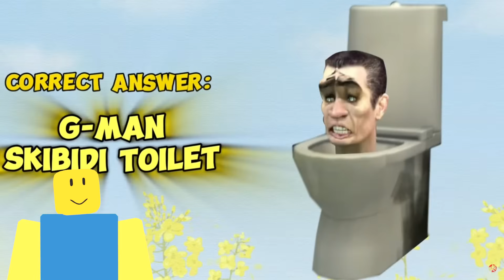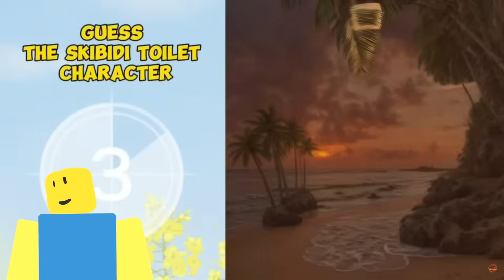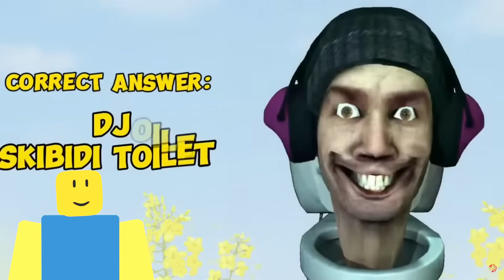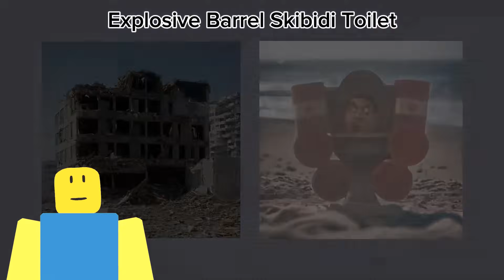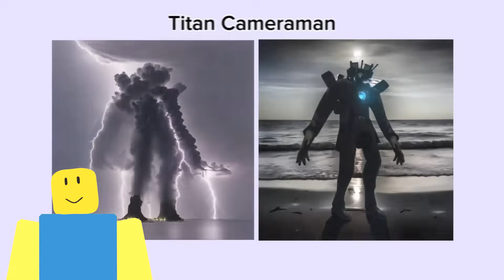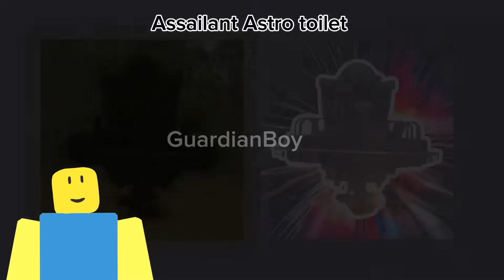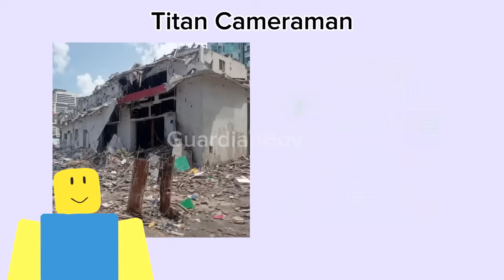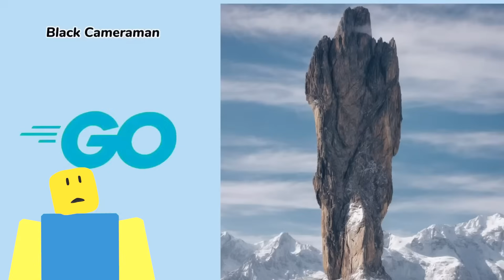Can You GUESS This Skibidi Toilet Challenge (SQUINT YOUR EYES)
We try to guess the skibidi toilet by squinting!!!